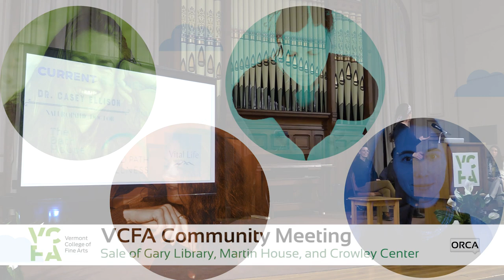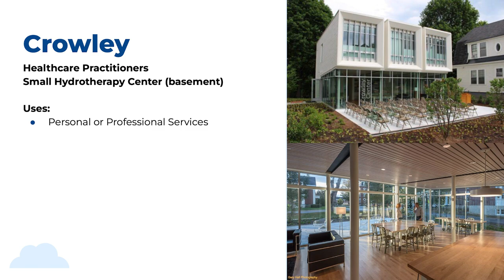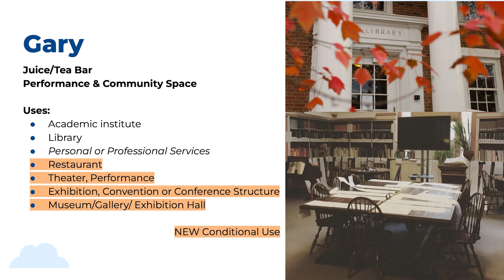Vermont College of Fine Arts - Community Meeting March 9, 2023